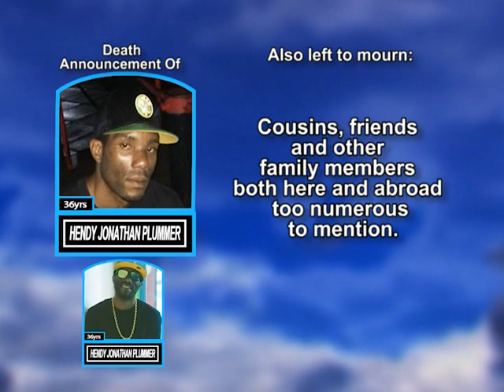Hendy Plummer meduim